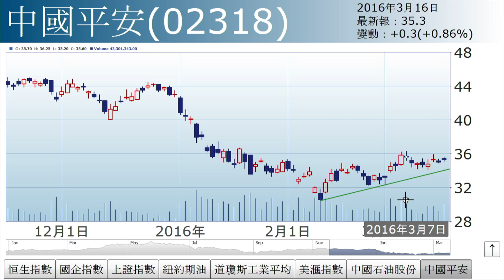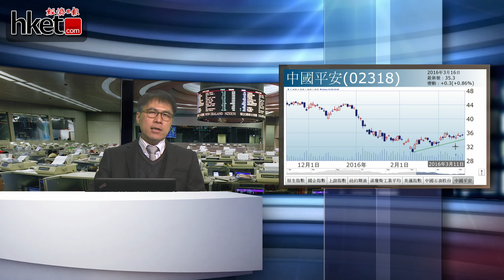孫運喜：落後於形勢（2016年3月16日）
【香港經濟日報】《iMoney》主編孫運喜表示，後市觀望美國聯儲局的議息聲明，市場愈來愈擔心儲局落後於形勢、落後於市場……（更多內容：